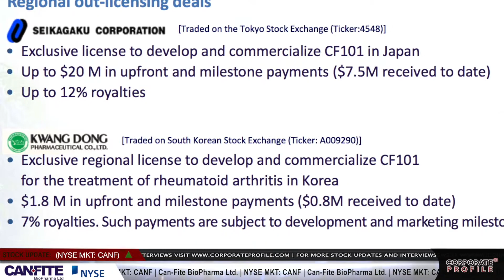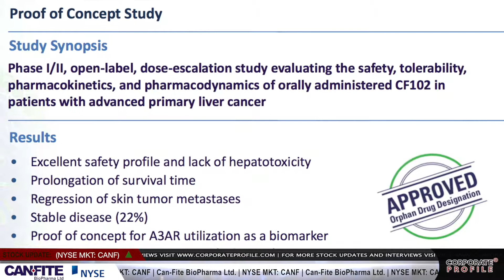CANF CEO Dr. Fishman to Co-Chair and Present at 19th World Congress on Advances in Cancer Therapy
PETACH TIKVA, Israel, Oct. 7, 2014 /PRNewswire/ -- Can-Fite BioPharma Ltd. (NYSE MKT: CANF) (CFBI.TA), a biotechnology company advancing a pipeline of proprietary small molecule drugs that address cancer and inflammatory diseases, today announced the Company's CEO, Dr. Pnina Fishman, will co-chair the Cancer Therapeutics session of the 19th World Congress on Advances in Oncology. The conference will take place in Athens, Greece, from October 9-11, 2014.

In addition to co-chairing the Cancer Therapeutics session, Dr. Fishman will deliver a presentation regarding Can-Fite's drug, CF102, titled, "CF102 for the treatment of liver cancer: De-regulation of the Wnt signal transduction pathway."

In pre-clinical and clinical studies in liver cancer patients, CF102 has demonstrated a robust anti-tumor effect via deregulation of the Wnt signaling pathway, known to mediate and control cell proliferation, resulting in apoptosis of liver cancer cells.

"I am grateful for the opportunity to co-chair the Cancer Therapeutics session and to present CF102 as a potential treatment for liver cancer at this prestigious international conference. This conference brings together researchers and key opinion leaders from around the world to learn about and discuss the latest developments in the fight against cancer," stated Dr. Fishman.

CF102 is now entering Phase II trials in the U.S., Europe and Israel for the treatment of hepatocellular carcinoma, the most common form of liver cancer. The U.S. Food and Drug Administration has granted Orphan Drug Status to Can-Fite's CF102 for this indication, and Israel's Ministry of Health has approved CF102 for Compassionate Use in liver cancer patients.